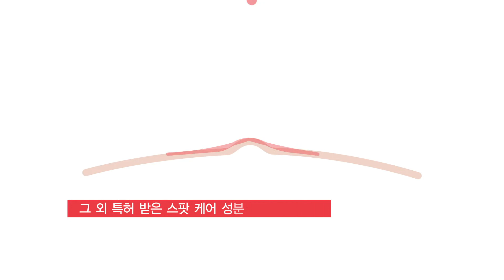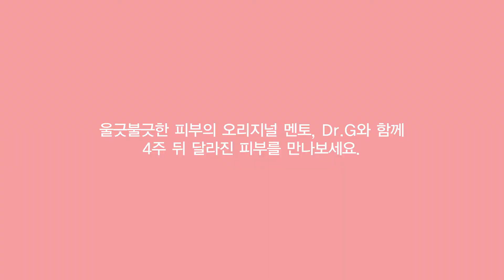[닥터지 뷰티팁]피부 트러블 맞춤케어 '에이클리어 3스텝'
단계별 맞춤케어로 피부흔적까지 최소화하는
트러블 피부의 오리지널 멘토
Dr.G A-CLEAR 3 STEP

울긋불긋 스팟을 잠재우는 힘!
그 힘이 궁금하시다면?
지금 바로 영상으로 만나보세요 G: